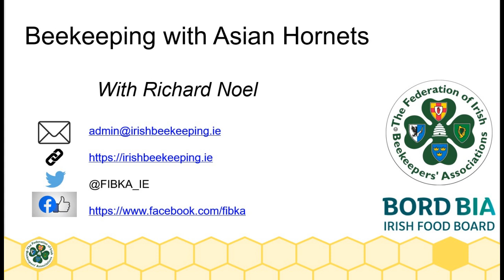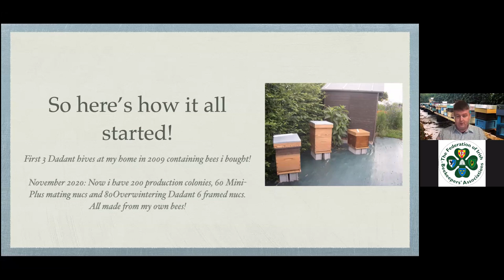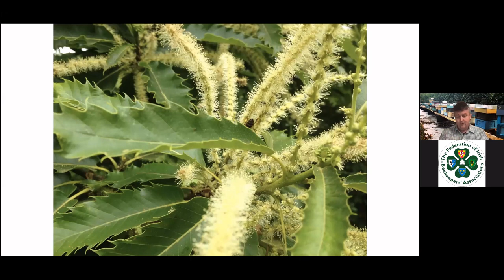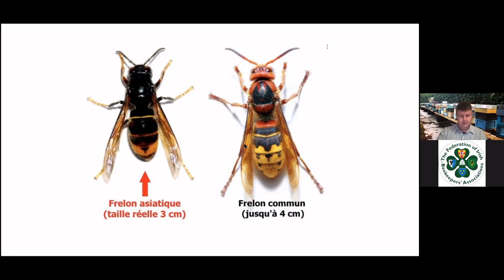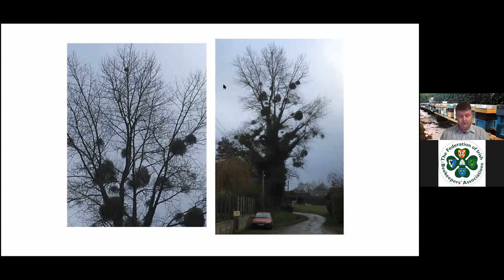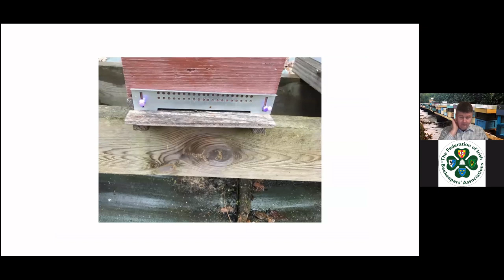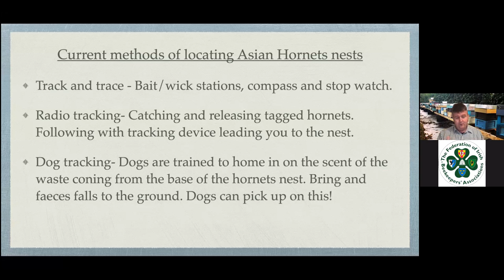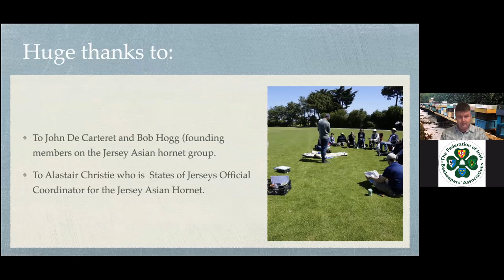Richar Noel presents "Keeping Bees with Asian Hornets"ev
The Asian Hornet is yet another pest that is close to establishing itself in the UK, although there have been no sightings in Ireland yet. Because of its aggressive predation on honeybees, most beekeepers are understandably concerned about how it could impact their beekeeping. Richard keeps his bees in Brittany where these hornets are active, and has had to adjust his beekeeping to take them into account. This talk explains what a beekeeper has to do to allow for successful beekeeping.